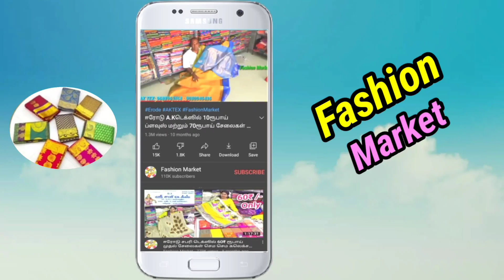ஈரோடு B.G.T FASHION ஈரோட்டின் மிகப்பெரிய | டாப்ஸ் மொத்த விற்பனையாளரின் நேரடி விற்பனை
BGT FASHIONS ஈரோடு  ; 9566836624 ;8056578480

எங்களிடம் அனைத்து வகையான வடநாட்டு டாப்ஸ் மற்றும் குறுதிஸ் மற்றும் சுடிதார் மற்றும் லெக்கீன்ஸ் மற்றும் துப்பட்டா வகைகள் மேலும் பெண் குழந்தைகளுக்கு உண்டான ஆடைகள் என அனைத்தும் ஹோல்சேல் ரேட்டுக்கே கிடைக்கும் மேலும் தகவலுக்கு மேல் உள்ள
நம்பரை தொடர்ப்பு கொள்ளவும்.